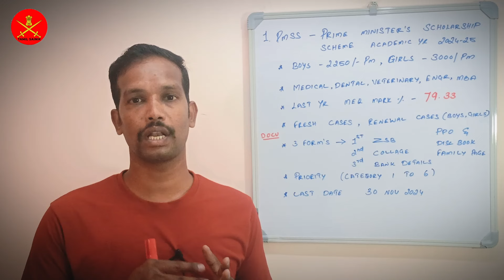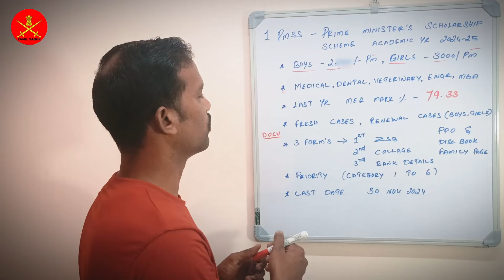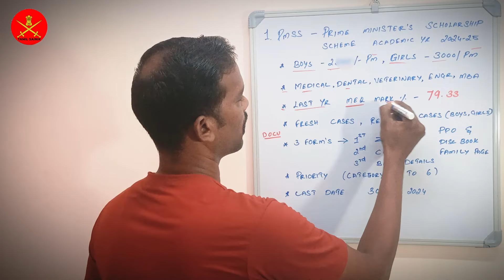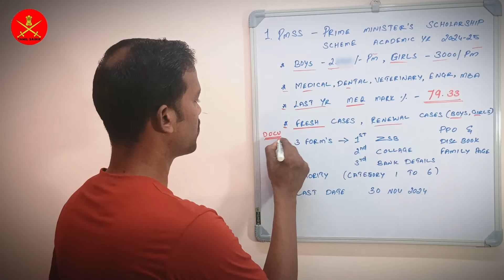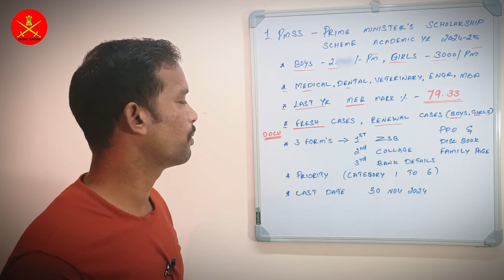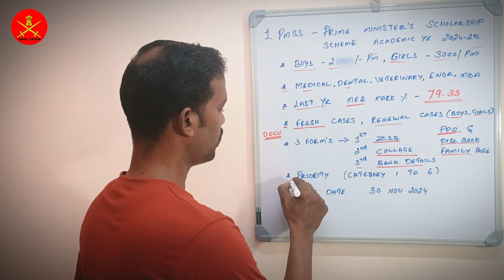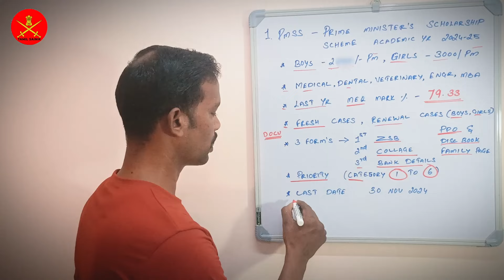PMSS SCHOLARSHIP SCHEME YR 24-25, WIDOW,PENSIONER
👉PDF LINK 🖇️